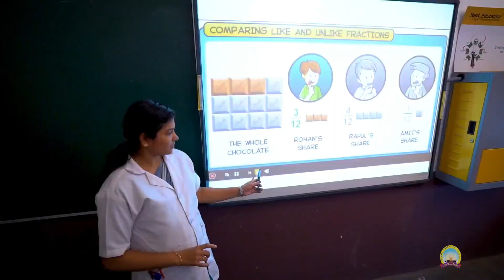വടക്കാഞ്ചേരി സെന്റ് ഫ്രാൻസിസ് സേവ്യർ പള്ളി ഹാളിൽ തലപ്പിള്ളി താലൂക്ക് തല പരാതി പരിഹാര അദാലത്ത് നടന്നു